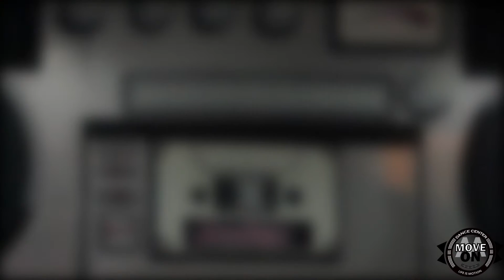Britney Spears -- Work Bitch choreography Zhenya Mogilevskiy